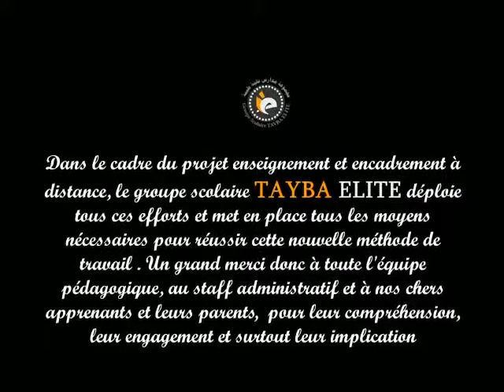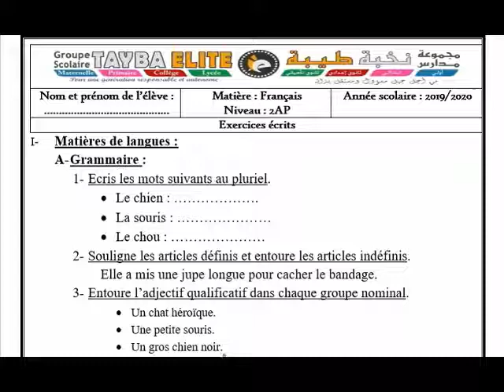Exercice écrits Grammaire 2AP